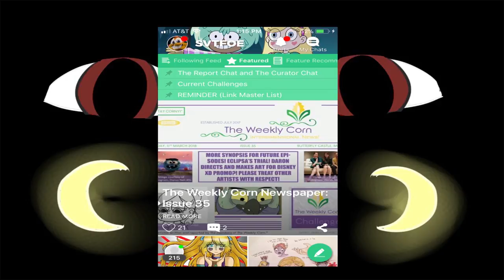Bogbeast of Boggobah & Total Eclipsa Review - Star vs. the Forces of Evil Fanbase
Can these episodes redeem season 3 of SVTFOE? Yes! Yes they can!

Edited By: Luis (Sexy boy with candy in his white van)
Written By: Inuktiplater
Voice Actor: Starcogirl24
Background Art By: Fancyponyhead2017
Thumbnail: A Happy Chicken